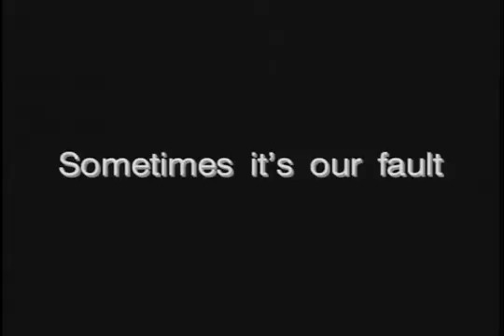Yahoo! Maps PSA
TV Production I short: created by Olivia Wells